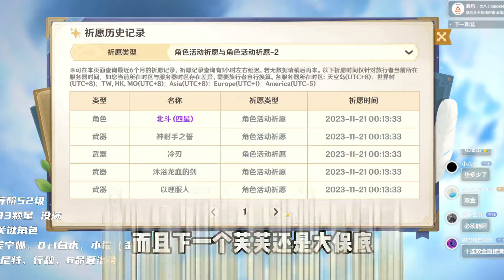原神零氪深渊挑战，第十七～二十天！爆肝提瓦特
大家好，我是【阿炜原神】
分享角色培养，配队思路，深渊攻略。
零氪113天打满深渊 ！
希望帮助到各位旅行者！
如果我的视频对大家的游戏有所帮助的话，